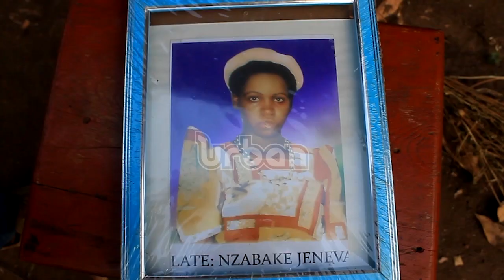Agony of 2022 Kasika mudslide victims